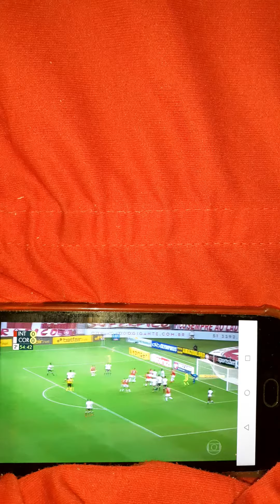1 ano atrás Flamengo Octacampeão Brasileirão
Flamengo 8 vezes Campeão, Bicampeão Seguida 2019 e 2020.